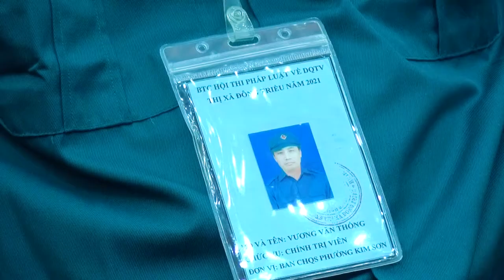Khai mạc hội thi | Pháp luật về dân quân tự vệ năm 2021